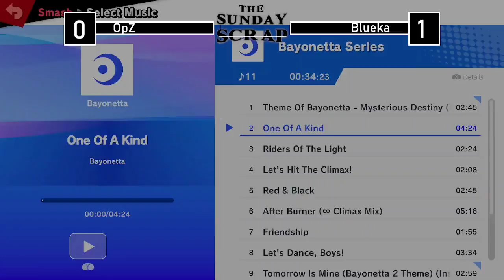The Sunday Scrap 2 - OpZ (Pikachu) vs Blueka (Bayonetta)